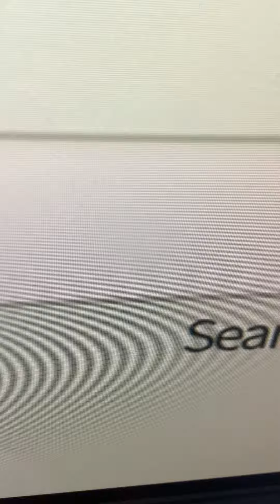Baby Shark in Lost Effect 2